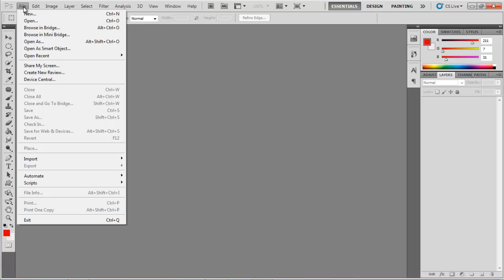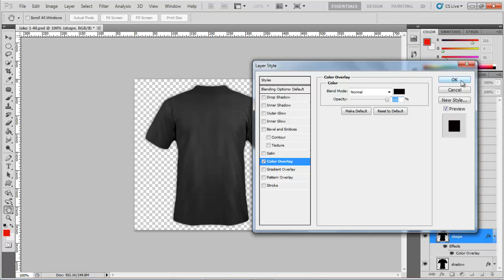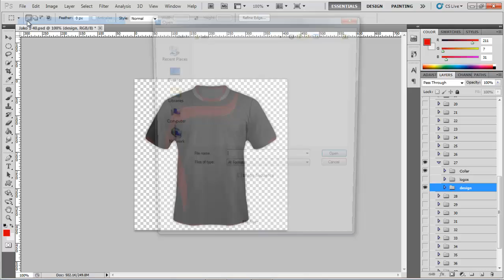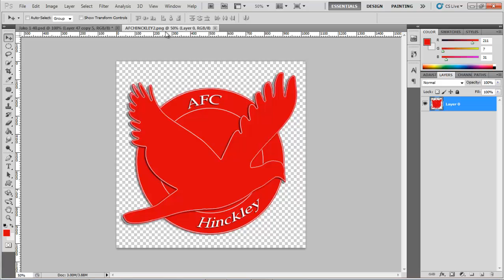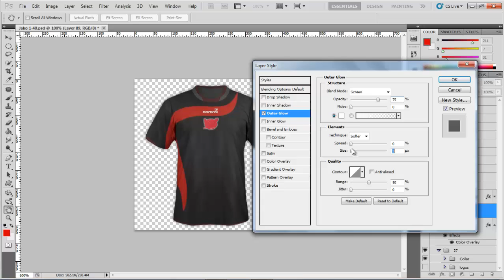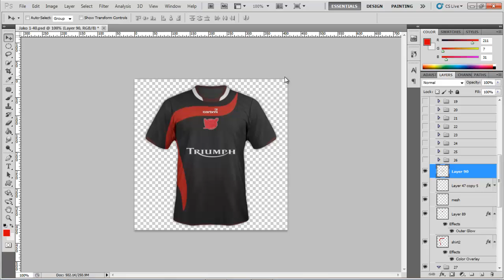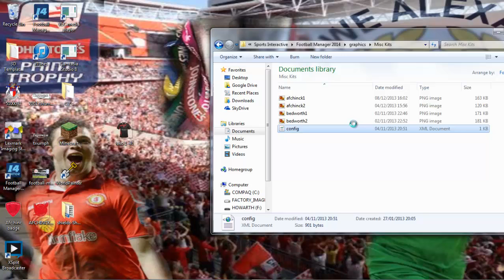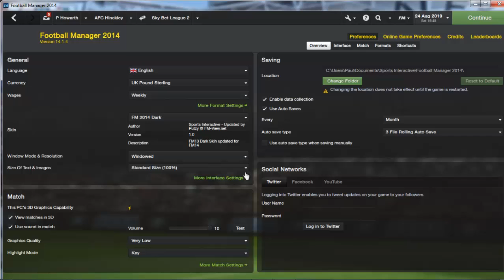Football Manager 2014 Tutorial: Making And Uploading Kits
A quick basic tutorial on making and uploading kits for FM14 using Photoshop